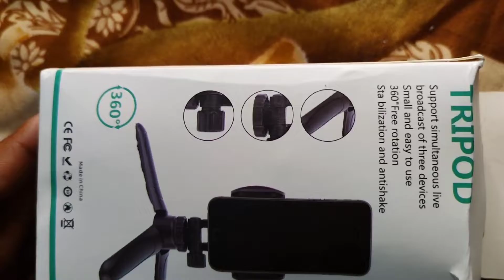mini Tripod with 360 Degree Mobile Attachment LightWeight Portable For Vlog Video Shooting photo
👉Buy Link: BKN® Mini Tripod with 360 Degree Mobile Attachment Lightweight Portable for Vlog, Video Shooting, Photography, YouTube etc

My phone
My Light Setup
My Microphone
My Vlog Tripod
My Laptop
My Green Screen